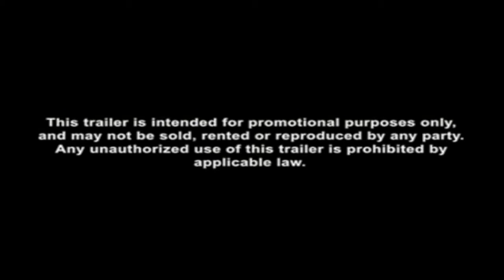Black Xbox Review y PS2 por Bracula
Análisis por parte de nuestro compañero Bracula de FPS Black que Criterion nos traia en 2006 para PS2 y la Xbox original.